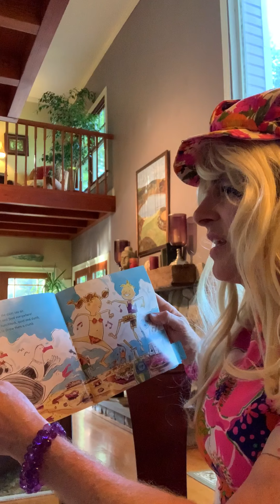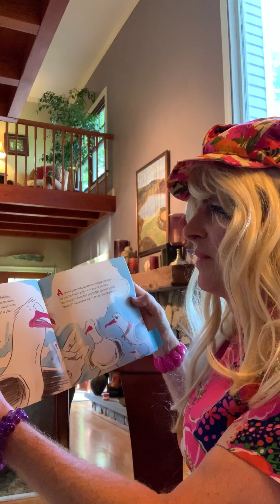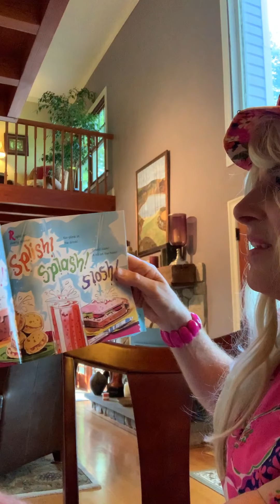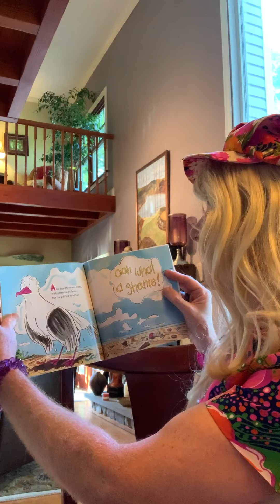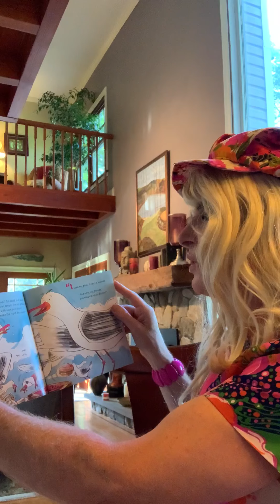Puddles McCullough: Seagull Sid and the Naughty Things his Seagulls Did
In celebration of Pride Month, Puddles McCullough reads aloud Seagull Sid and the Naughty Things his Seagulls Did, written by Dawn McMillan and illustrated by Ross Kinnaird.